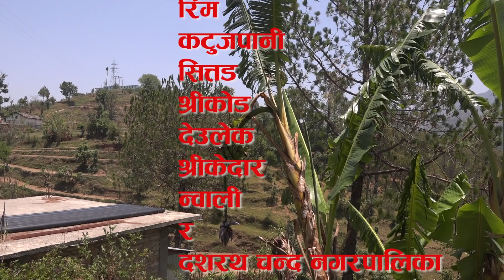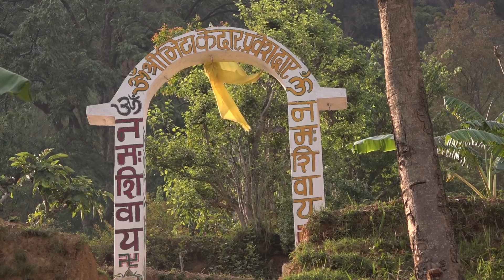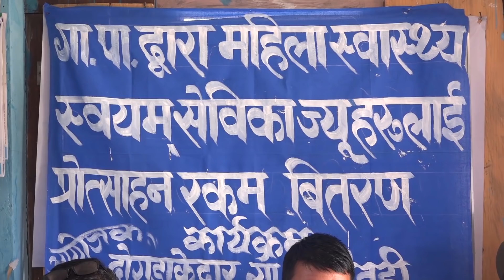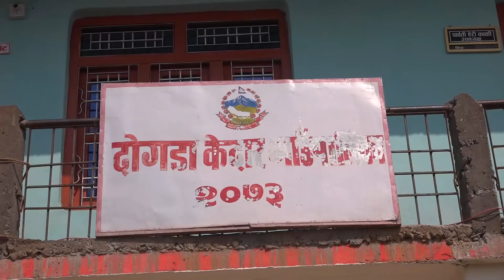dogadakedar gaunpalika Deulek Baitadi 2074